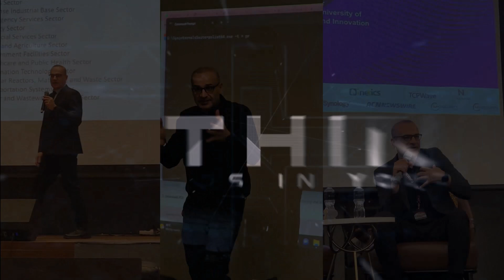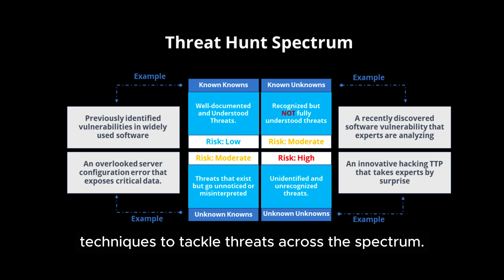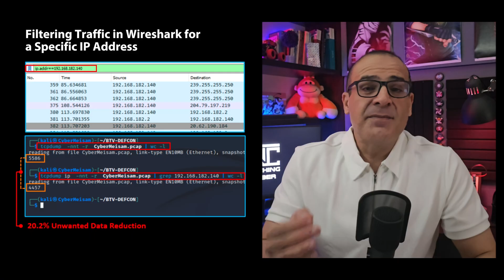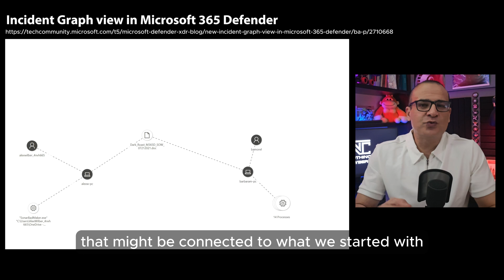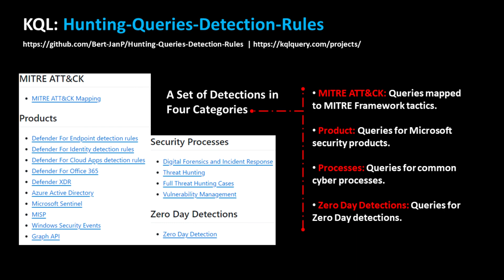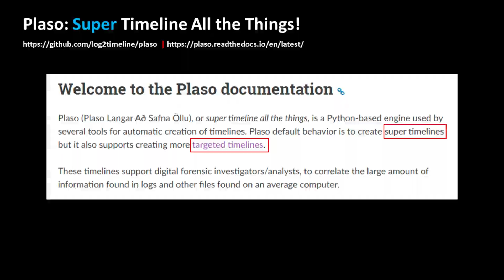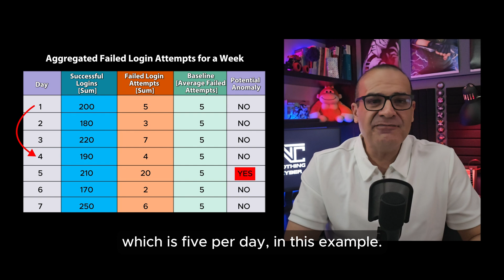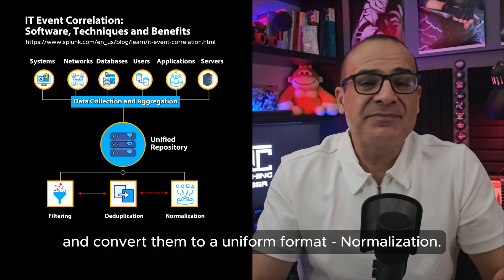Cyber Threat Hunt 101: Part 7 - Practical Data Analysis and Threat Detection Techniques!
Threat hunting is not confined to a single analysis technique; it's a blend of techniques working together to look for any signs of deviation from the norms in our environment.

In this episode, we'll explore the core data analysis techniques and the necessary prerequisites for effective threat hunting by using real-life examples and case studies to explain complex concepts in a simple and easy-to-follow way:

• Entities and keywords Search
• Data Grouping
• Stack Counting
• Link Analysis
• Hunt Queries and Complex Searches
• Pattern Matching
• Timeline Analysis
• Numerical Measures and Simple Statistics
• Data Aggregation
• Frequency and Distribution Analysis
• Correlation Analysis

Ah, Hunters, the data never lies. It merely waits for a keen observer to interpret its enigma.
Chapters

00:00 - Introduction
01:40 - Threat Hunt Spectrum
03:05 - Baseline
04:22 - Data Analysis Techniques
04:47 - Entities and Keywords
05:39 - Entity Search Example
06:58 - Data Grouping
07:40 - Stack Counting
08:19 - Link Analysis
09:22 - Hunt Queries
11:05 - Pattern Matching
11:57 - Timeline Analysis
13:10 - Numerical Measure and Simple Statistics
14:18 - Data Aggregation
15:59 - Frequency Distribution Analysis
17:28 - Correlation Analysis